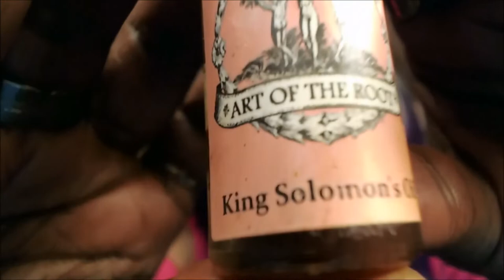King Solomon's Oil - Art of the Root - Product Review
King Solomon's Oil 1/2 Oz Hoodoo Voodoo Wicca Pagan Conjure Santeria

If You Could Buy Only One Oil This Should Be It - Art of the Root - Product Review
Hello Dollings,

You will find tutorials, DIYs, and Pick a Card readings, Crystal Gemstone Skull Messages, Metaphysical Books and product reviews, and spiritual guidance on how to use creativity, spirituality, and metaphysical tools as a means to find your purpose, mission, and place in the world. Use esoteric and spiritual knowledge to find love, and manifest your ultimate dreams.